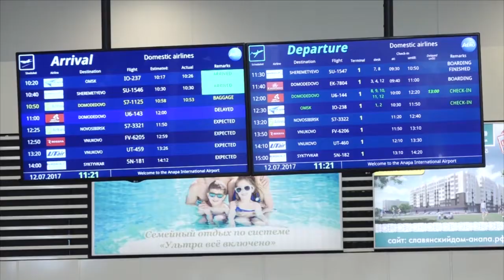Больше полумиллиона человек принял аэропорт Анапы за полгода